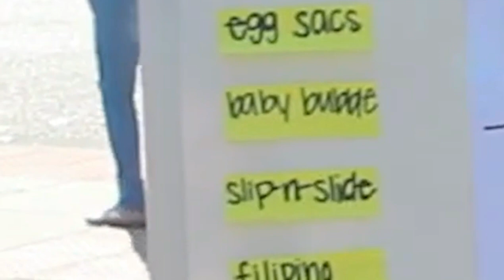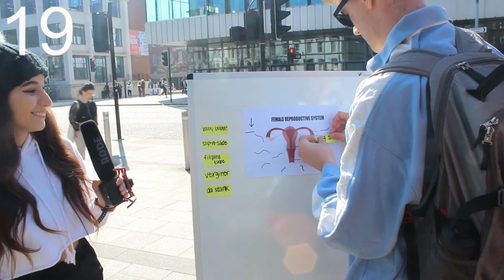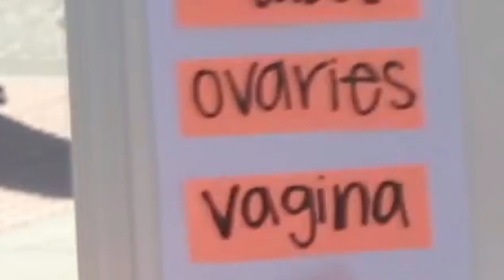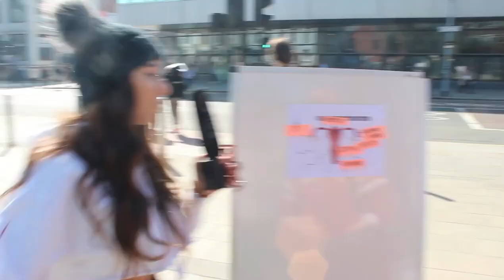VAGINAS ON THE BRAIN: BRITS GET UNCOMFORTABLE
Let's talk vaginas. Watch an American girl interview Manchester college students about vaginas, periods, condoms, and all that fun stuff that makes them uncomfortable.

Special thanks to Thomas Butler (Cameraman) and Claudia Hedger (Production Assistant)

Editing by: Mackenzie Buck and Jay Weatherley